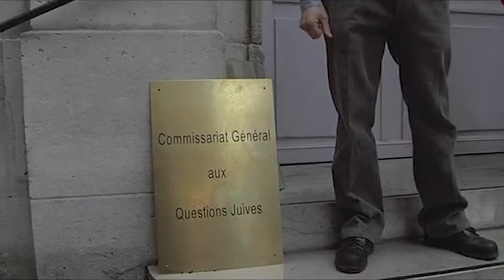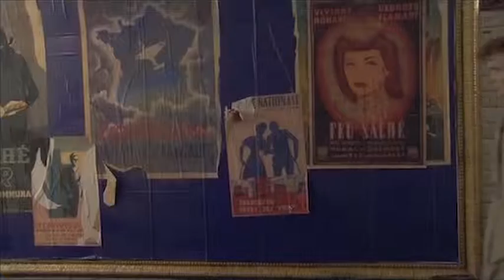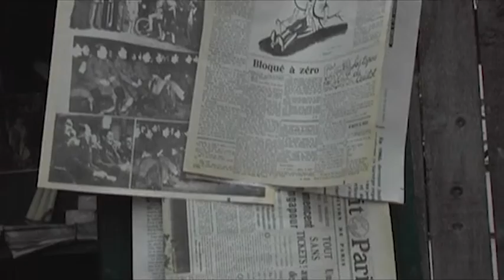Le Commissariat - Michel Andrieu (Présentation)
Un film de Michel Andrieu diffusée sur France 3 et consacrée au Commissariat général aux questions juives. Ce film prend appui sur les travaux de l'historien Laurent Joly.
Coproduction Jem Productions et SFP avec la participation de France 3
et le soutien du CNC et de la Fondation pour la Mémoire de la Shoah

Vidéo de présentation réalisée par Nicolas Duhamel